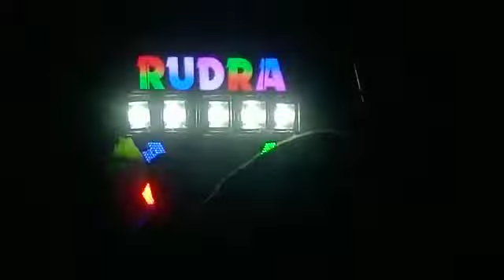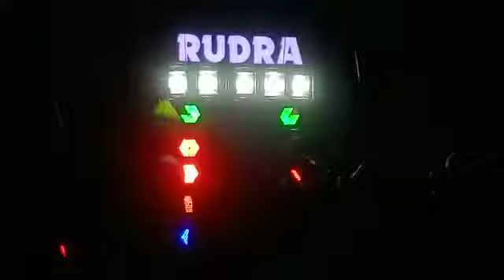Rudra Music Salipur 🎷📱 .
dola melana